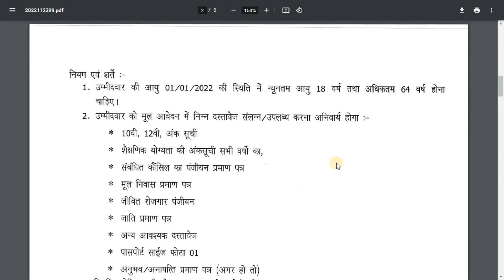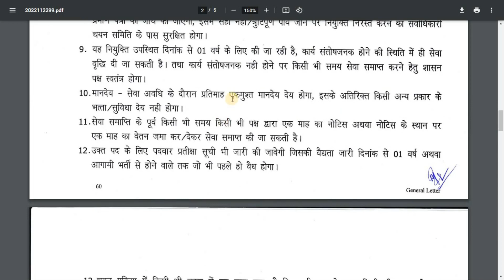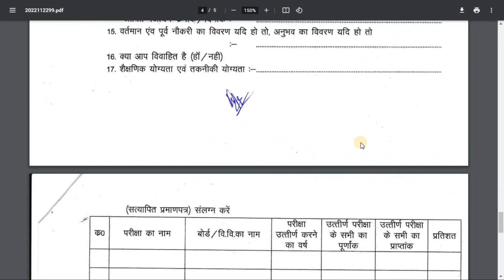CG Job District Hospital Microbiologist Recruitment | Chhattisgarh Rojgar News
CG Job District Hospital Microbiologist Recruitment. Appointment of Microbiologist under D.M.F. CG Job District Hospital Microbiologist Recruitment | Chhattisgarh Rojgar News.

सूचना: -
हमारे चैनल Chhattisgarh_Rojgar_News पर उपलब्ध जानकारी विभिन्न विभागों (सरकारी वेबसाइट) की आधिकारिक वेबसाइट पर उपलब्ध जानकारी के अनुसार है; उम्मीदवार किसी भी पद के लिए आवेदन करने से पहले आवश्यक जानकारी को अच्छी तरह से जांच लें।

इस वीडियो को पूरा देखने के लिए आपका धन्यवाद्,
हमें उम्मीद है आपको हमारी ये वीडियो जरूर पसंद आयी होगी। इस वीडियो से जुड़ी किसी भी तरह के प्रश्नों एवं सुझाओं के लिए कॉमेंट जरूर करें।
दोबारा मिलेंगे एक नई वीडियो में , तब तक के लिए जय हिन्द ♥